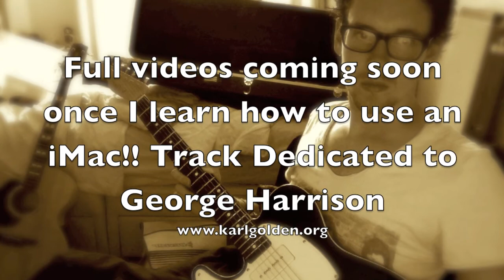Guitar Solo - Tribute to George Harrison (The Beatles) - By Karl Golden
Finally got my home studio setup with an iMac, Tannoy 501a speakers and the M-Audio Fast Track Ultra external sound card :-)  I'm only just getting to grips with how to use it! Here is something I put together messing about with Garageband, Photobooth and iMovie (All free apps that come with iMac)

My next step is to get to grips with Logic and Adobe Premiere and create some high quality guitar lessons and general music videos for my channel.

I dedicate this piece to one of my favourite guitarists of The Beatles - George Harrison